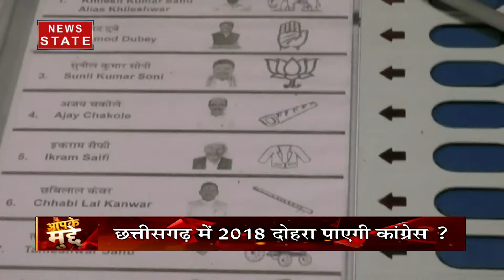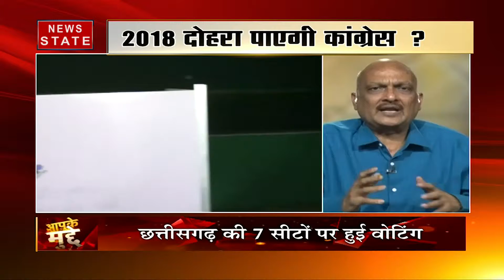आपके मुद्दे : छत्तीसगढ़ में कौन मारेगा बाजी ?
छत्तीसगढ़ में बची 7 सीटो पर वोटिंग हो चुकी है. साथ ही प्रदेश की बात करें तो सभी 11 सीटो पर वोटिंग खत्म हो चुकी है. देखिए VIDEO

News State MP/CG (न्यूज स्टेट) मध्य भारत का सबसे विश्वसनीय हिंदी न्यूज़ चैनल है. यहां पर क्षेत्र की सभी जरूरी खबरों को वरीयता से दर्शकों तक पहुंचाता है. यहां पर राज्य की राजनीति ही नहीं देशभर में क्या हो रहा है, इसके बारे में भी भरपूर खबरों का खजाना है. इसके अलावा क्राइम, बिजनेस, खेल और बॉलीवुड से जुड़ी ताज़ा ख़बरें भी दर्शकों को परोसे जाते हैं. News State MP-CG खास तौर पर मध्य प्रदेश और छत्तीसगढ़ के लोगों की खबरों की जरूरतों का ध्यान रखता है. सबसे निष्पक्ष, विश्वसनीय लाइव ख़बरों को सबसे पहले पाने के लिए बने रहें हमारे साथ.

News State is a 24-hour Hindi news channel that caters in addition to National coverage, regional coverages too. We have regional channel News State Madhya Pradesh/Chattisgarh. In terms of TRP News State MPCG is doing great since lauching in (Pls put date or month of launching) 2018. We give trustworthy, reliable and quick news. News State is a preferred channel by an audience which favors high quality programming and news. Only Channel in the region that caters for the true regional demand in such a way that it has become favourite channel of the audience in such a short span of time.

News State Apps डाउनलोड करें:
Download Android and iOS Apps for more updates: